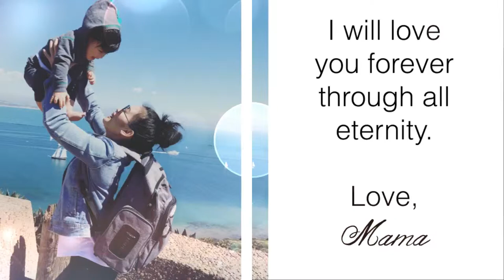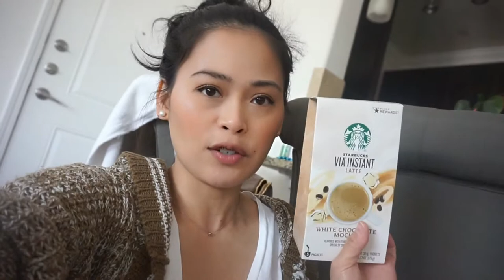A DAY IN THE LIFE OF A SINGLE MOM & 9 MONTH OLD BABY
Hello,

This is my first mommy life or single mom life vlog on this channel. I'm very excited to start this journey and sharing my story to hopefully inspire a single mom just like me. It is a rollercoaster journey but very worth it.  I hope you enjoy this vlog. : D

I didn't end up buying a car seat because It felt like it was just too much of a work to buy then return after.